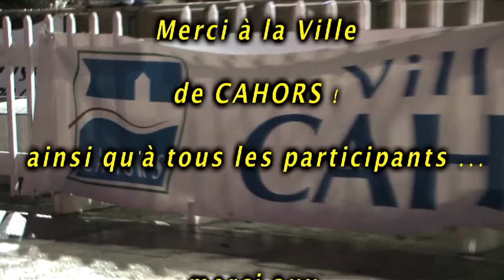un jour de Noel à Cahors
Une activité populaire attendu par tous, et mise à disposition de tous avec accès handicapés à Cahors : la patinoire publique de Cahors !

vidéo réalisée par Timi-x Média ©
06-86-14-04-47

une solution professionnelle à vos évènements vidéos, du particulier au professionnel, du privé au public ...

Merci